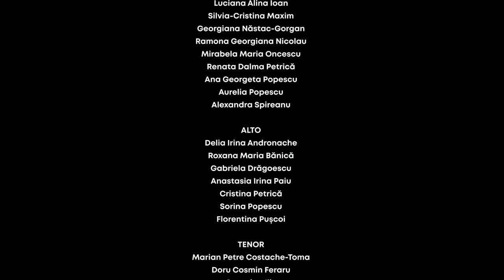Valurile Dunării | Iosif Ivanovici, arr. Sabin Păutza | Madrigal | Dirijor Anna Ungureanu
15 august 2023 | Ziua Marinei Române
La mulți ani, marinari!

Iosif Ivanovici, arr. Sabin Păutza – „Valurile Dunării”
Corul Național de Cameră "Madrigal -Marin Constantin"
Dirijor: Anna Ungureanu
Regie: Emil Pantelimon
La pian: Abel Corban

Corul Madrigal dedică lucrarea "Valurile Dunării" tuturor marinarilor și celor care străbat marea în slujba țării noastre.

Mulțumiri speciale Gărzii de Coastă - Poliția de Frontieră Română